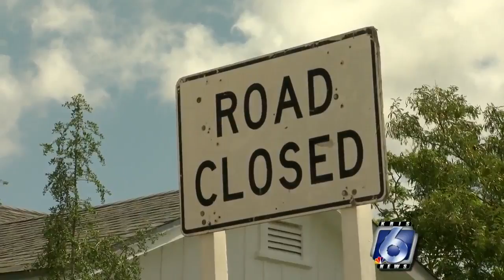Residential street test project runs into delays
The city picked Ralston as well as Rogerson Drive as the first subjects for its new Residential Street Rebuild Project.  City officials call them "test projects"; in essence, they're trial and error projects.